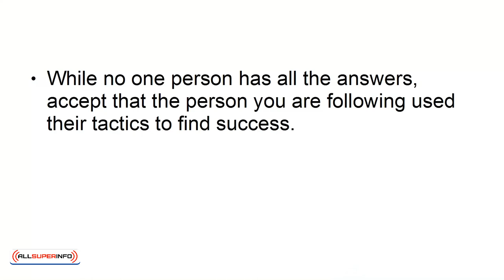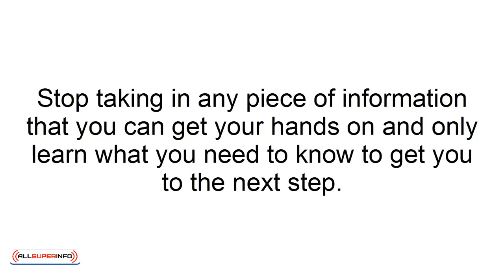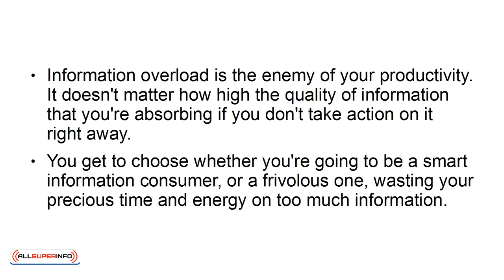07 4 Ways to Deal with Today's Steady Stream of Information